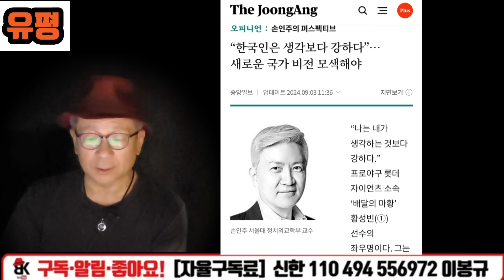서울대 국가미래전략원의 엄청난 국가 비전 제시, 그리고 '비보이를 사랑한 발레리나'